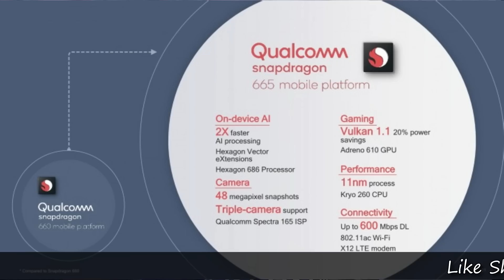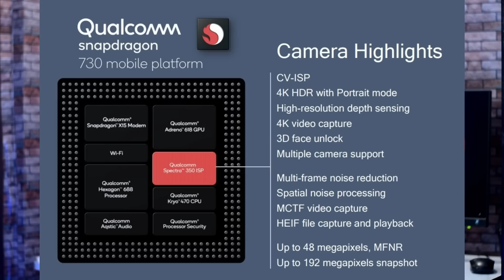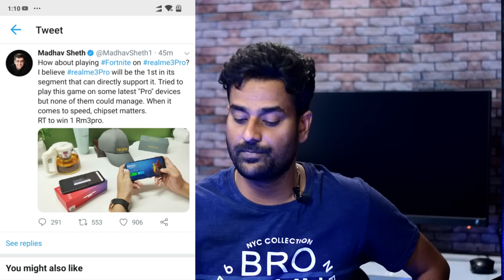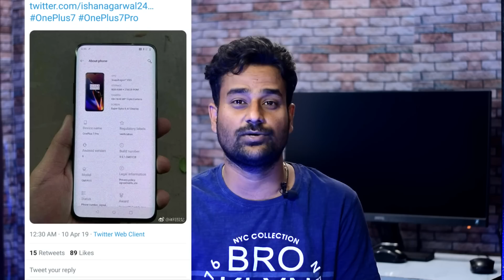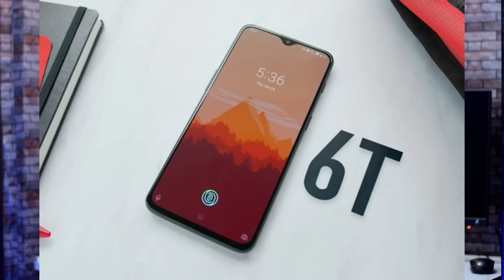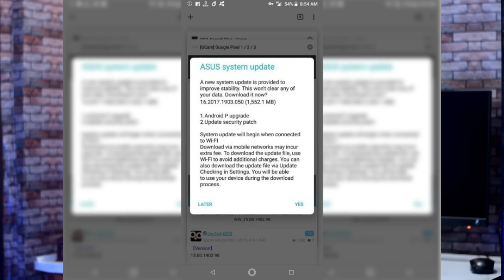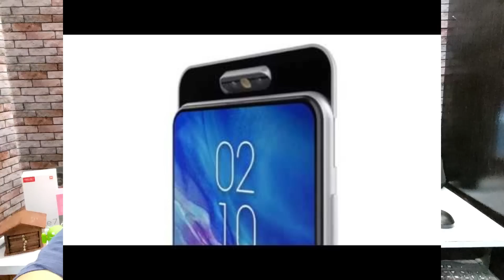Realme 3 Pro Better than Note 7 Pro says Realme CEO,Oneplus 7 Pro,OPPO Reno launched,SD 665 730 730G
📌BEST LED TVS NON SMART,SMART,ANDROID:
Vu 32(10k)
Vu 32(smart 13k)
MI TV 4A(32 smart)
Mi tv 4c pro(Android)
Mi tv 4a(43 smart)
vu (43 smart)
Mi tv 4a pro (49 android)

📌My Gear:
My Main Camera:

My Secondary Camera:

My Mic:

My Tripod: